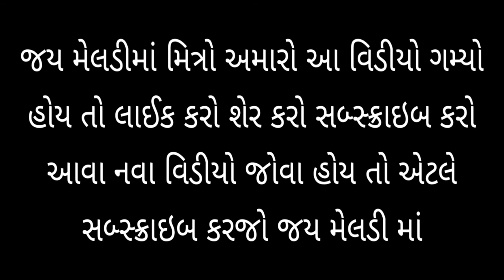સોટક્ટ રસ્તો horror story gujarati Rohit Thakor Satish Thakor Morbi vishi para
spot my video short Film